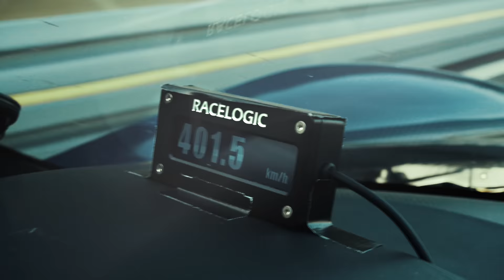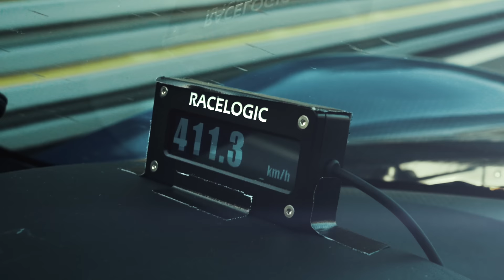Rimac Nevera sets the EV Top Speed World Record!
The Nevera was set into its top speed mode, creating an aerodynamic profile that balances drag and downforce to ensure stability at high speed. Fitted with Michelin Cup 2R tires, and with the oversight of a Michelin technician, the record-setting run got underway. Behind the wheel was Miro, Rimac’s Chief Test and Development Driver. It was his challenge to get the perfect entry onto the 4km straight from the track’s curved sections to give the car the best possible chance of reaching V-MAX. Watch the Rimac Nevera set a top speed that makes it the fastest electric production car in the world.
Rimac Nevera: WLTP: electricity consumption, combined 30.0 KWh/100km; CO2 emissions: combined in g/km: 0